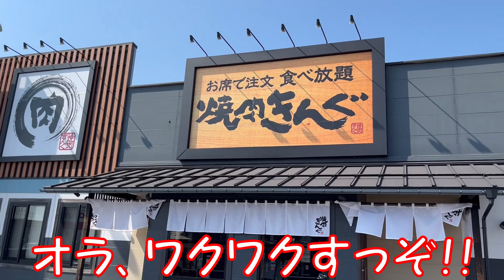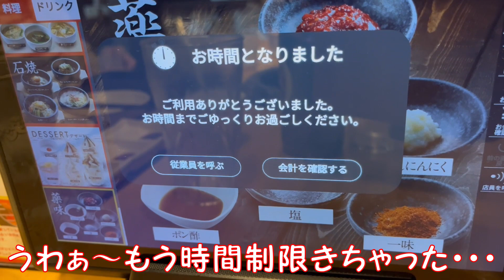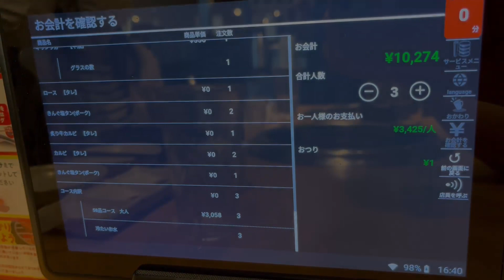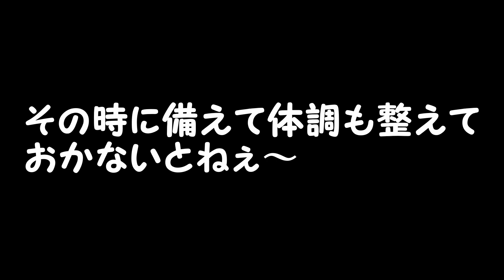懲りないおっさんが焼肉きんぐを満喫！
懲りないおっさんが焼肉を満喫している動画です！
少し早目の晩ご飯でしたがもうおっさん行く前からソワソワ！！
その様子をどうぞ最後までご覧下さい。